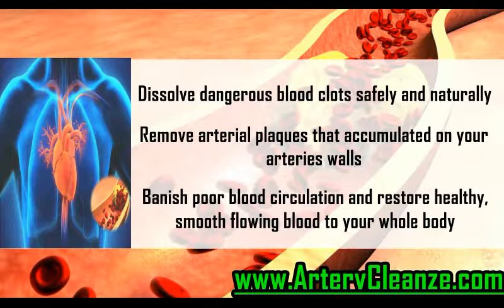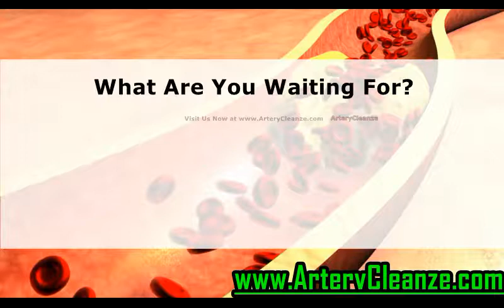LuckyVitamin Coenzyme Q 10 Review, Does LuckyVitamin Coenzyme Q 10 Work